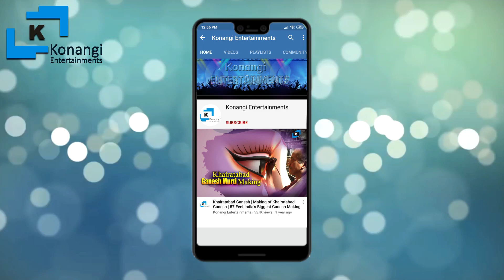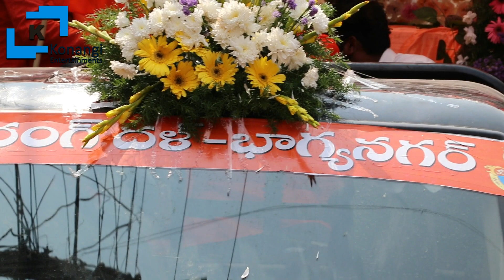Hanuman Jayanti | Hanuman Jayanti Shobha Yatra | Bajrangdal Rally | Hanuman Jayanti 2021 | Hyderabad